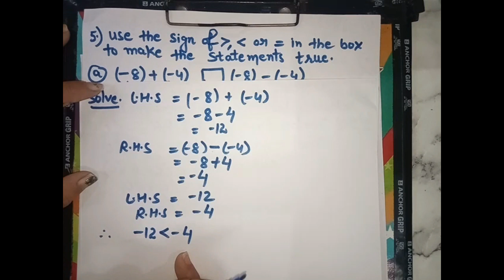Class 7 | English Medium | Integer Exercise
Dear Students,